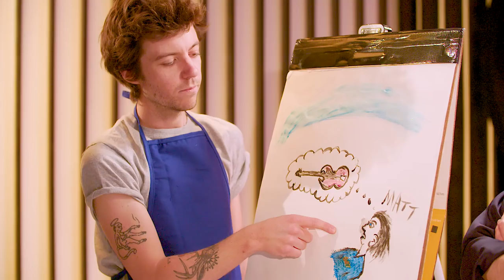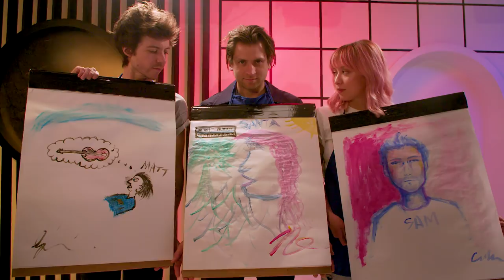Lo Moon - Painting Portraits with Lo Moon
Don't be fulled by the glistening lull of Lo Moon's music. The more you listen to the synth trio's new self-titled debut, the grander the songs become. Spend some time with the videos for "Thorns" and "Real Love," for proof. Having an ethereal piece carry genuine emotional weight is a neat trick, and it's just one of the band's many attractions. Matt, Sam and Crisanta stopped in to fill us in on their creative process, and along the way they managed to paint some credible portraits of each other.

Producer: Kim Taylor Bennett